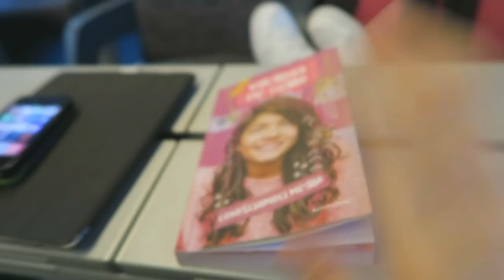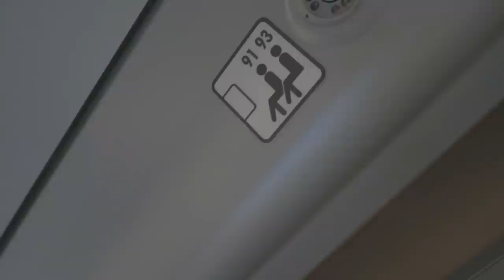ADDIO VIRGY.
»Musical.ly : sivishow02

▬▬▬▬▬▬▬▬▬▬▬ஜ۩۞۩ஜ▬▬▬▬▬▬▬▬▬▬▬▬▬

» Età : 14 Anni
» Nome : Silvia
» Passione : YouTube
» Dove abito : Roma

▬▬▬▬▬▬▬▬▬▬▬ஜ۩۞۩ஜ▬▬▬▬▬▬▬▬▬▬▬▬▬